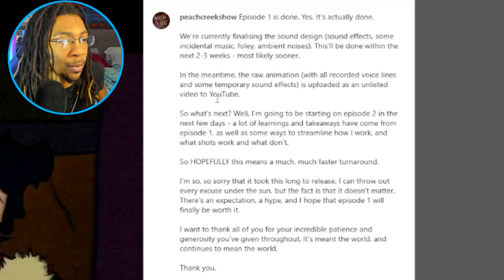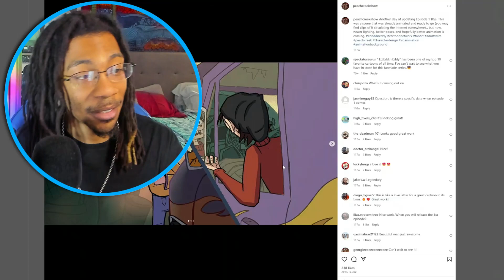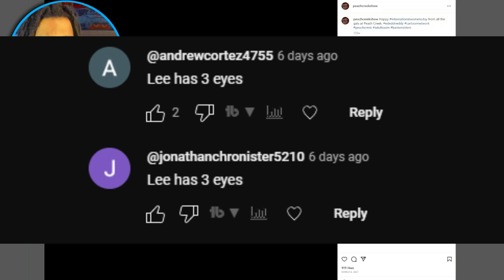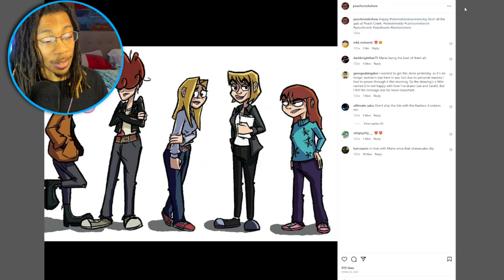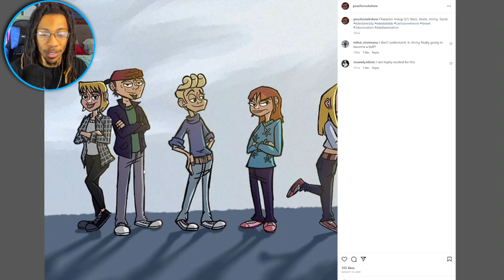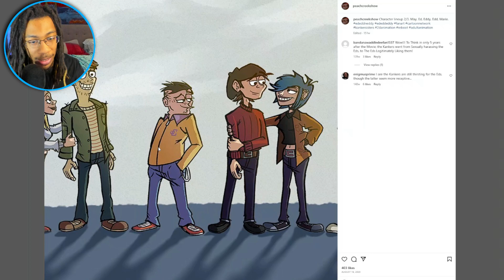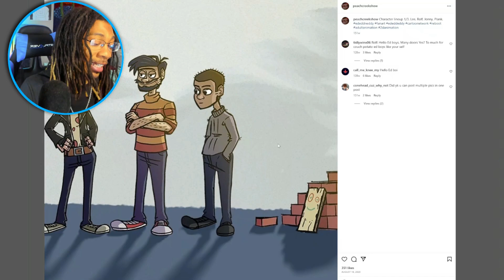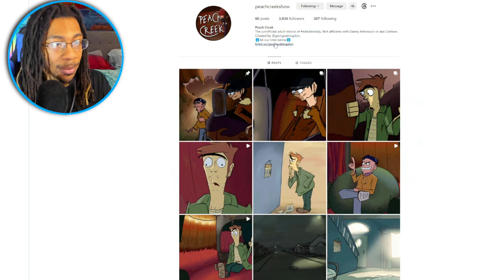The Unofficial Ed Edd n Eddy REBOOT Is Coming Out Soon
Exploring the World of Peach Creek: The Ed, Edd n Eddy Universe!" - In this video, we delve deep into the world of Peach Creek and take a closer look at the characters, stories, and overall setting of the popular show Ed, Edd n Eddy.

v=c8X2fvi93mw&list=PL2z0KIeeoLbqp91Ch4vMf6a1U3TLU7rZV

If any of yall enjoyed this video, I got way more where that came from all you have to do is simply checkout my other content. Which In
cludes Gaming Videos, Horror Videos, Homemade Movies/Skits (and other random stuff here and there.) Not to mention its free and yall can unsub whenever. PLUS, why not be apart of the AYOSQUAD and experience the GROWTH and DEDICATION on this channel together! AYOSQUADUP‼️

ed edd n eddy,cartoon network,ed edd eddy,cartoon network shows,ED EDD,ed edd n eddy full episodes,ed edd n eddy theme song,peach creek,peach creek ed edd n eddy,peach creek episode 1,peach creek unofficial ed edd n eddy sequel,adult swim,classic cartoon network,conspiracy theory